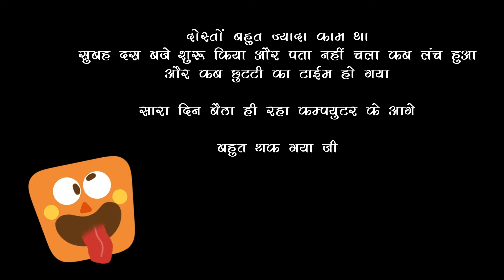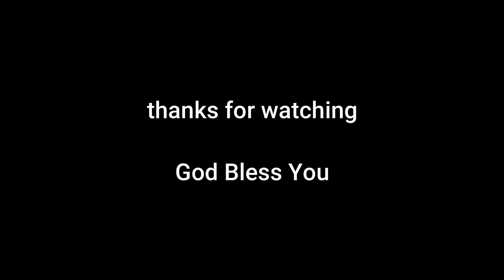पुष्पा के माथे पर बहुत चोट लग गयी 🤕 Dinner Mein Gurudwara Langer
DIGITEK (13 Inch) Tripod
HUMBLE Dynamic Lapel Collar Mic I hope you enjoyed this video.

Hit Likes.

Best Budget (BOYA) Mike for All